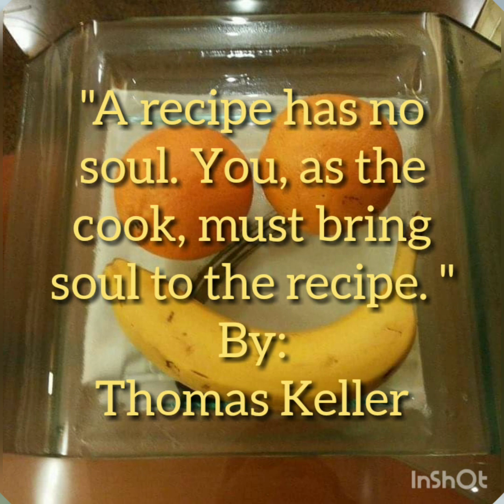🌻YANG CHOW FRIED RICE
COOKING PROCEDURE:
Refrigerate the cooked white rice. Loosen before cooking.

Shell & devein the shrimps.

Unshell & beat the eggs.

Cut the ham & the onion leaves into small pieces & minced the garlic.

Heat butter in a pan. Saute the garlic, ginger, ham & shrimps. Add salt. Remove the shrimps & set aside.

Add the beaten eggs. Stir & cut the eggs into small pieces. Add the rice, soy sauce(toyo) & sugar. Mix well. Add the green peas & shrimps. Mix. Add the onion leaves & mix.